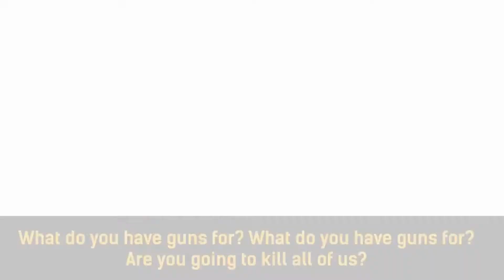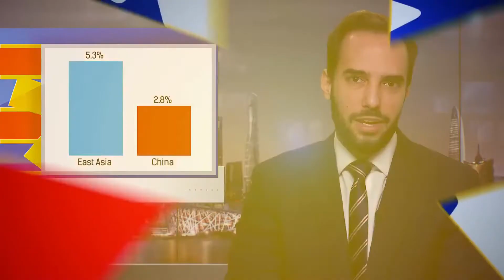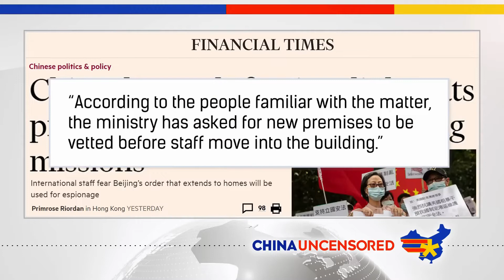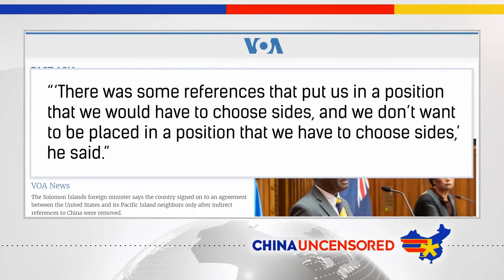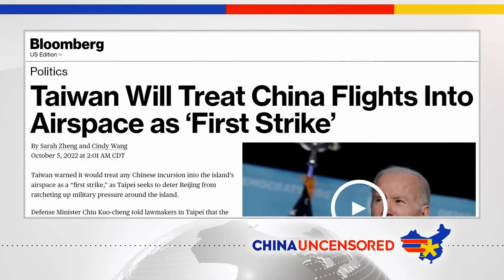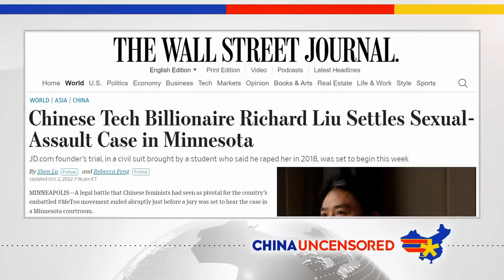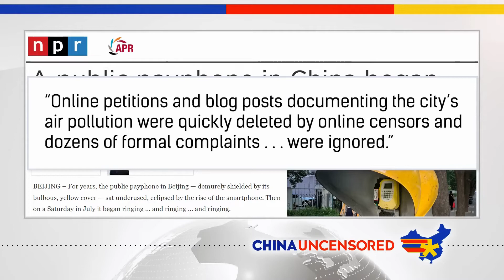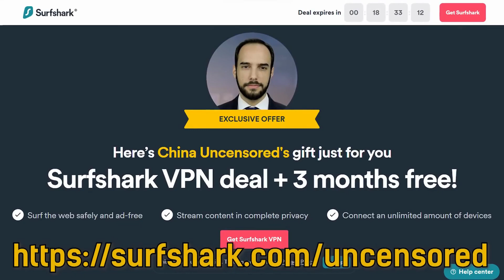Taiwan हवाई क्षेत्र में China के जेट विमानों को "First Strike" मानेगा | China Uncensored Hindi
ताइवान ने चीन द्वारा अपने हवाई क्षेत्र में किसी भी घुसपैठ को "पहली हड़ताल" के रूप में मानने की धमकी दी है, और जवाबी कार्रवाई का वादा किया है। चीन की अर्थव्यवस्था शेष पूर्वी एशिया से पिछड़ रही है, और इसके विकास की भविष्यवाणी बहुत निराशाजनक है। सोलोमन द्वीप ने अब अमेरिका और अन्य प्रशांत द्वीप देशों के साथ एक सुरक्षा समझौते पर हस्ताक्षर किए हैं, लेकिन बिना किसी रोक-टोक के नहीं। उसके लिए चाइना अनसेंसर्ड का यह एपिसोड देखें और इस सप्ताह के चीन समाचारों की अधिक सुर्खियाँ।

Taiwan has threatened to treat any incursions by China into its airspace as a "first strike", and promised retaliation. China's economy is lagging behind the rest of East Asia, and predictions for its growth are pretty dismal. The Solomon Islands has now signed a security agreement with the US and other Pacific Island nations, but not without a hitch. Watch this episode of China Uncensored for that and more of this week's China news headlines.

© सर्वाधिकार सुरक्षित